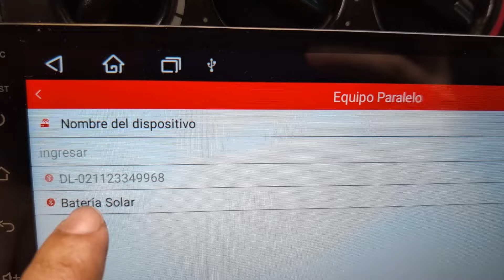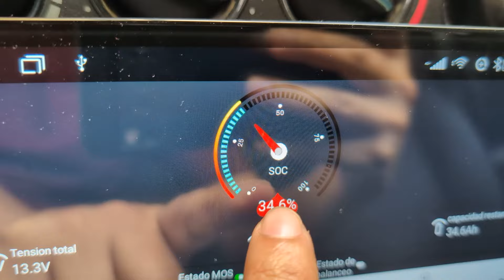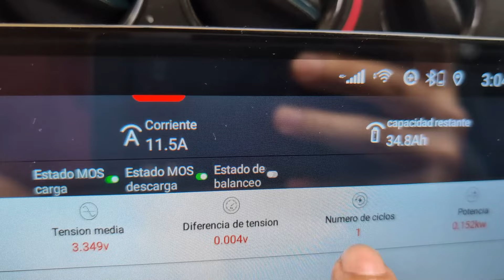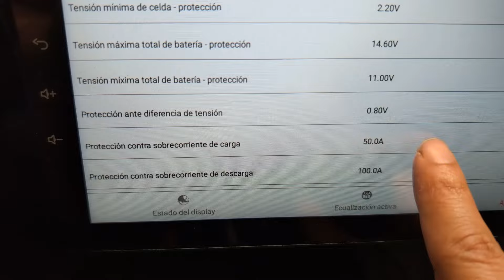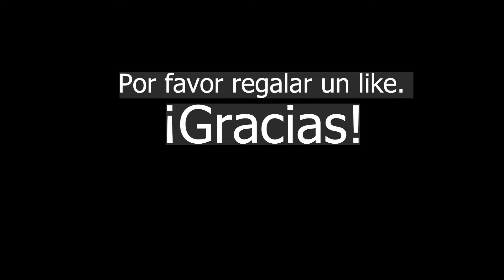🔋☀️Batería Solar VNSZNR 12V 100Ah LiFePO4 (Bluetooth)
Probando una batería solar de la marca VNSZNR con conexión bluetooth de 12 volt y 100 ah de capacidad.